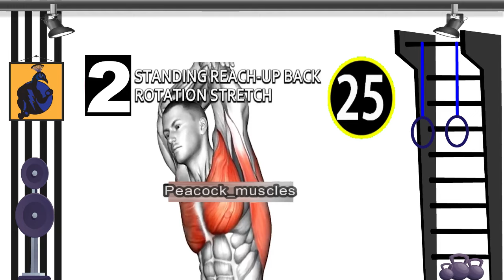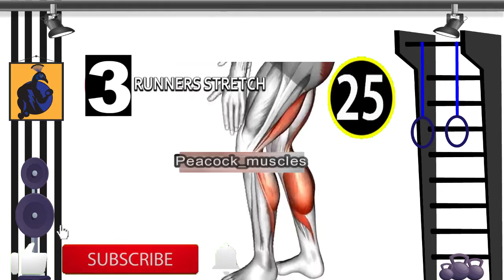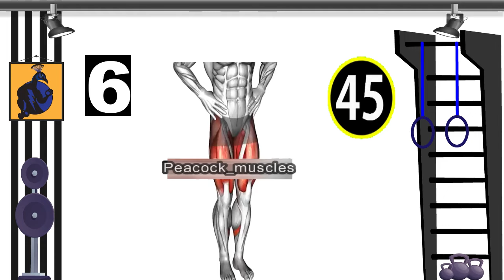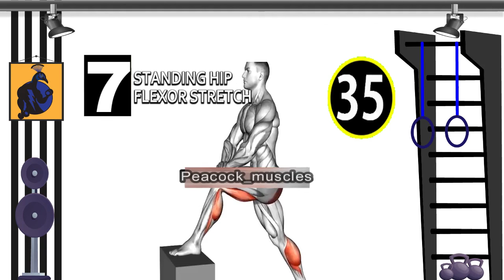Do These Exercises Every Day! Warm up Morning Routine | The Best Morning Routine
Warm up Morning benefits:
Elevated mood.
Energy.
Benefits of warming up.
Build muscles faster.
Hemodynamics.
Better sleep.
Metabolism.
Health.
Improves confidence.
Increased focus.
Reduce anxiety.

What are the benefits of warming up in the morning?
These include:
Your body temperature increases.
Blood vessels, including tiny capillaries, open up, increasing blood supply to the muscles.
The blood releases more oxygen that you will need for your workout.
Your muscles contract more easily as they become warmer.
Your joints loosen up.
Your brain engages with the body.

What is the benefits of morning exercise?
‪Top 5 benefits of early morning exercise important for your ...‬‏
Moreover, early morning exercise also has physiological benefits that improve overall health. Studies have shown that morning exercise can help lower blood pressure, reduce stress, and decrease anxiety symptoms. Additionally, working out in the morning helps to improve cognitive function by stimulating brain activity.

What is the benefit of doing daily warm-ups?
Is it good to exercise first thing in the morning?